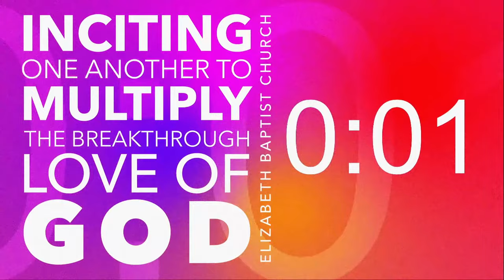How God Intervenes | Rev. Terrance Albritton | Elizabeth Baptist Church